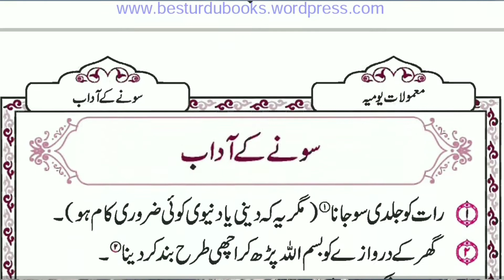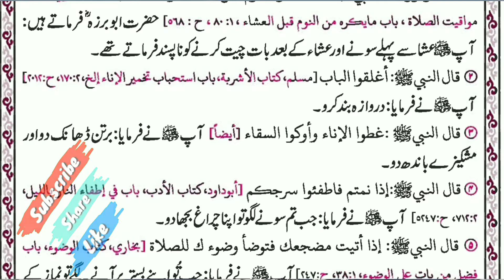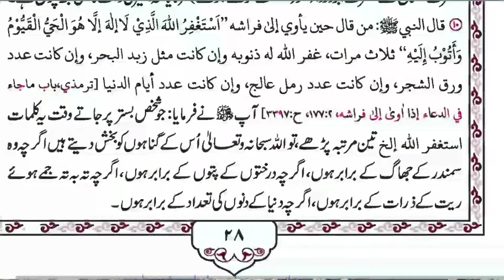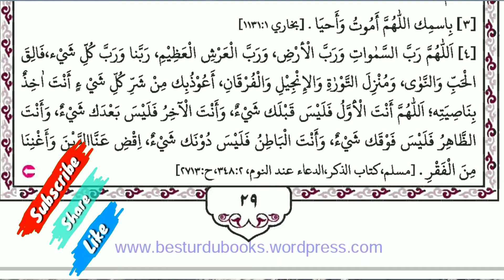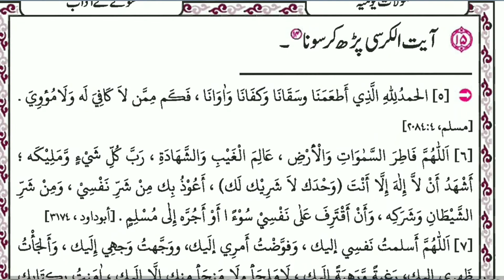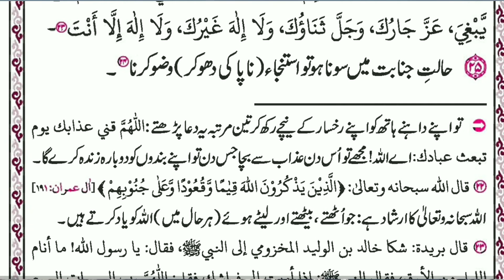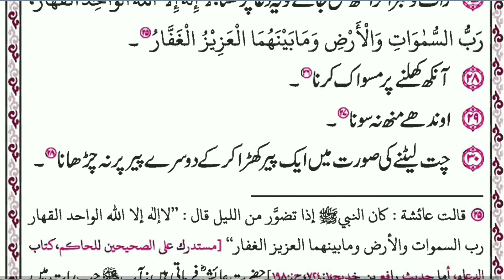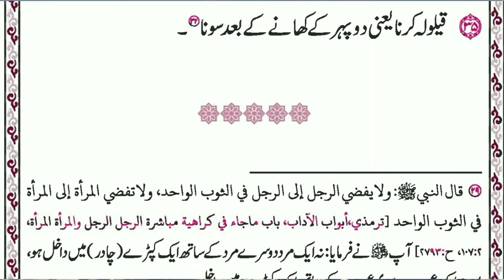Sone ki Sunnaten janiye mukammal Quran o Hadees ki Daleel k Sath by Mohsin Nadwi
Deeni Masail aur Unke Hal ke Liye,
Naye Naye Topics par Jaankari ke liye, Aham Topics par Bayanaat ke Liye,
Deen ki Baaton ko Phylana Bahut Bada Sawab Ka Kaam hai.
Sone ki sunnaten mukammal Quran o Hadees ki roshni main?,
is video me ye bataya gaya hai ki sone se phle ki sunnaten mukammal Quran o Hadees ki roshni main.
Aapki Amaanat Aapki Khidmat Main YouTube Channel
Ye ek Islamic Channel Hai Isme Islaam Se Mutaliq Har Tarah Ki Videos Milengi Masalan Quran,
Hadees,
Tafseer,
Masail,
Fiqah,
Wazaif,
Dua,
Bayan Wagerah.
                    Who are We?
Mufti Muhammad Taahir Nadwi sahab
principal - Darul Uloom Riyaz ul jannah, Firozabad (a first branch of Darul Uloom Nadwa tul Ulama, Lucknow in Firozabad)
Maulana Muhammad Abrar Nadwi sahab
principal - Durul Kitab wa al Sunnah, Firozabad (an islamic institute)
Mufti Muhammad Aaqib Nadwi sahab
Mufti Muhammad Naved Nadwi sahab
Mufti Muhammad Amaan Nadwi sahab Dehlwi
Muhammad Mohsin Nadwi